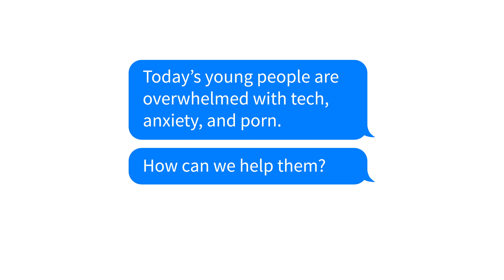Are you in competition with technology to connect with your students?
Many teens suffer from isolation, depression, loneliness, and anxiety. This event will focus on how pornography and the increasing use of technology plays a role in these effects. When students look for community and acceptance through technology or intimacy through pornography they slowly lose their ability to live fully as God intended and to connect with others in meaningful ways. We have the opportunity as their mentors and teachers to show them a better way to view ourselves and humanity and to live fully as Christ intended. Learn how to engage your students in the midst of a technological pornified-dominated culture.